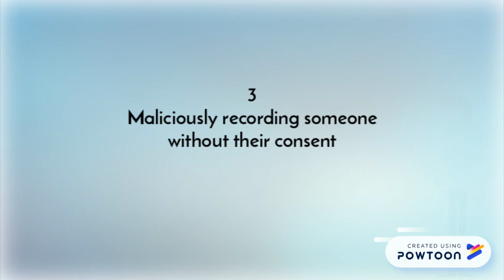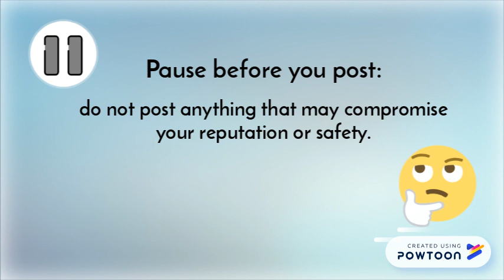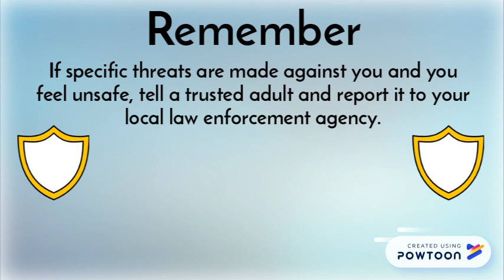YouTube Harassment and cyberbullying policy 2018 - Legal awareness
Legal awareness 2018
YouTube policy 2018
youtube parental control 2018
YouTube harassment and cyber-bullying policy 2018
How to be protected from harassment on youtube
how to protect your kids from cyber-bullying online
how to be safe on YouTube
protect kids from cyberbullying online
protect kids from harassment  online
protect your kids on YouTube
how to protect your kids online 2018

see:
Harassment and cyberbullying policy

كيف تحمي طفلك على اليوتيوب

Dr. Mohammad Al-Thunibat